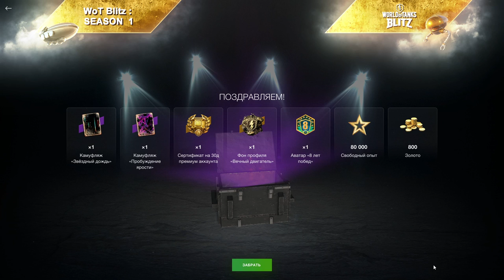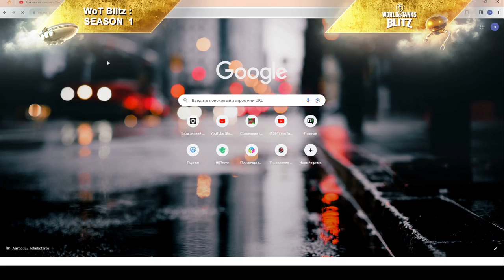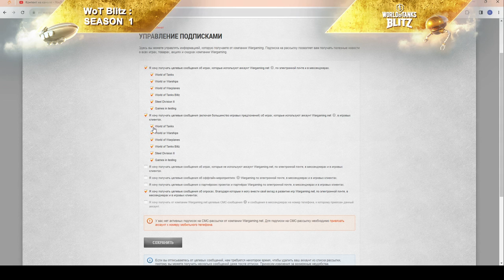НЕ ПРОПУСТИ!!! ЗАБЕРИ ПОДАРОК!!! + АНОНС РОЗЫГРЫША :) День рождения ИГРЫ в wot Blitz 2023 | WOT-GSN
ПОДДЕРЖИ АВТОРА!